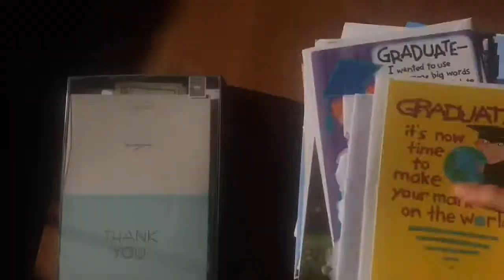dancing in the wendy’s parking lot & doing “college” stuff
i think we’re gonna dance in a chick fila parking lot next

also college is scarily close